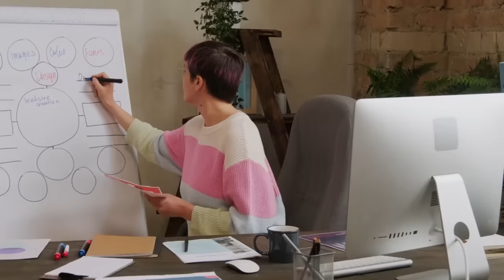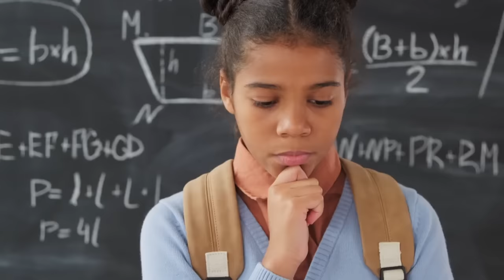O relato de uma ex-progressista que desmascarou a militância identitária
Ajude o canal:

16vmNcrA4Mvf7CaRLirAmpnjz1ZH3bWNkQ (Bitcoin)
LSCnrubCVcpuLrGTTLMqpwRTXvYz7vMbbA (Litecoin)
0x28aec946919c70e5e25d7c6785ede7622278b463 (Ethereum)
nano_1s6i6xwujzqnmie8nc3x8rfumdnebpsd6h4cp9wgkcpk4eb1xn5u7n48ok5b (Nano)
0x1302536c28695e47aaedd020aaf39f500cf6c22f (BNB)